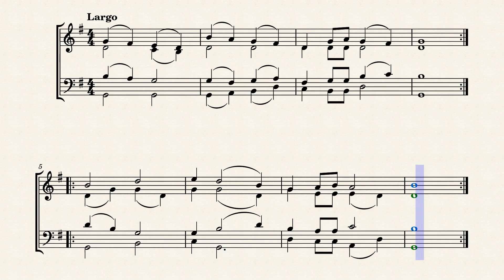Niepuu Hieko Ngumezhiechücie - Lord Have mercy in Angami (TRANSCRIBED)